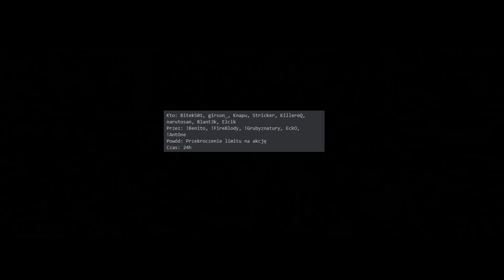Legion [B.I.A.L.I] FragMovie II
To są suko B.I.A.L.I!

Siemanko wszystko dla beczki wiec bez spiny ale na odv giga es na boro :*
Wokal/Tekst: Banak, Bitek, Elcik
Mix/Master: Banak
Beat: Laykx
Montaż: Elcik

Słowem tłumaczenia tak na szybko to wiadomka nutka nie ma na celu nikogo urazić. Wspomnienia o aaraxie i tdc/corvi są bo nuta została nagrana spory czas temu (stąd też że nasze pierwsze fragmovie ma 7k wyświetleń jak teraz ma z 13k). Pozdro BIALI!